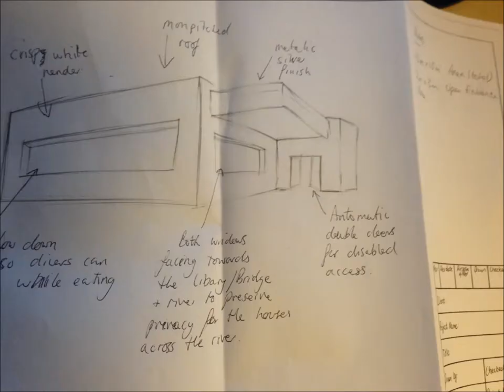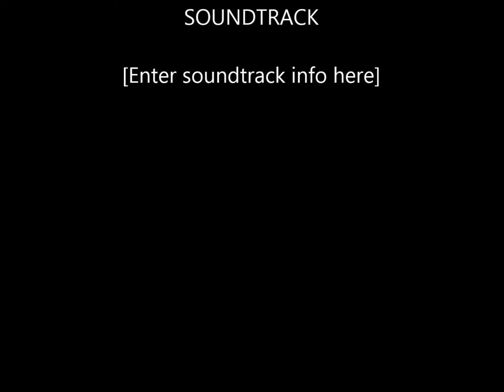Canbury Park Project - Kingston University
This was a project that was undertaken for Level 5 of BSc Construction Management, the video was an update of the things that we have done in order to design, research and plan development for the project.